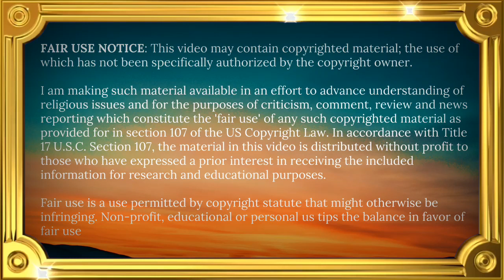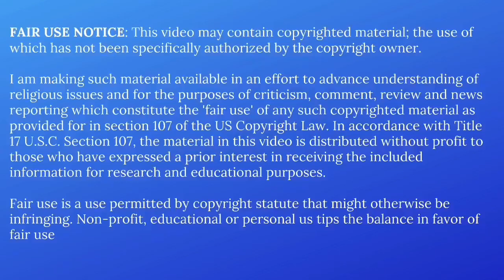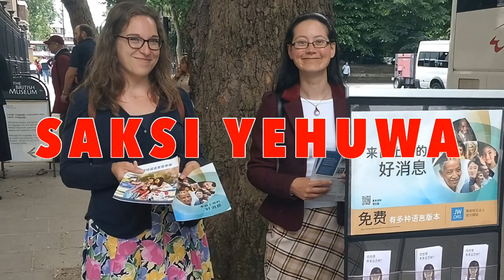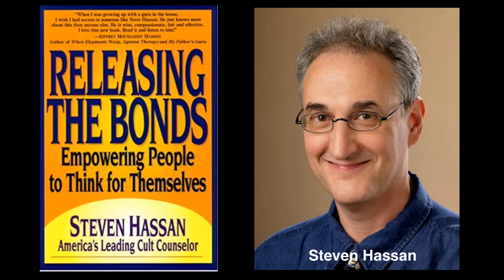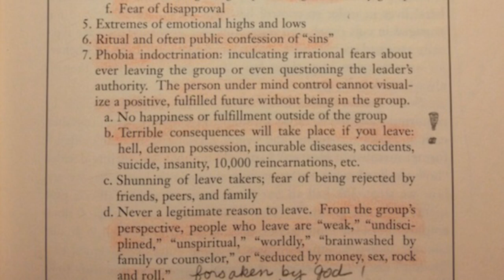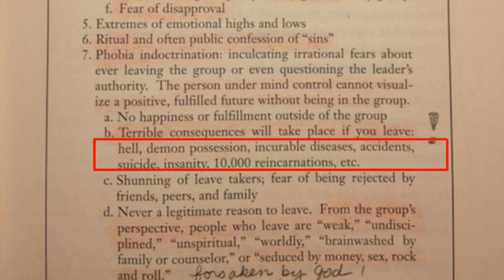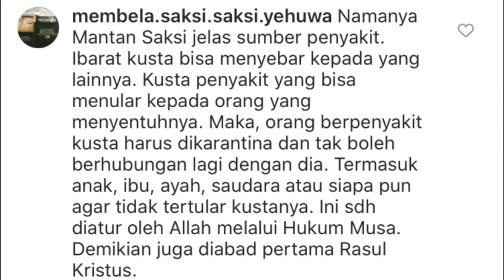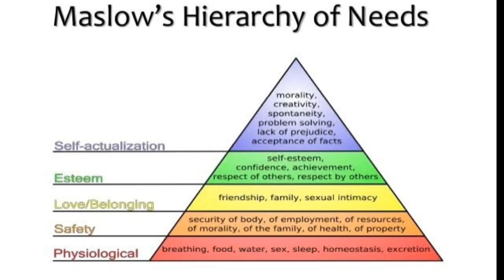35| Phobia Apakah yang Dimiliki Saksi Yehuwa (Mengapa Sia-Sia Berdebat Alkitab?)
Mengapa Saksi Yehuwa memiliki masalah psikologi, seperti rasa takut dikucilkan?

Mengapa seorang Saksi Yehuwa sulit keluar dari keanggotaannya dari organisasi Lembaga Menara Pengawal? Salah satunya adalah rasa takut atau phobia yang dimiliki Saksi Yehuwa. Setiap Saksi Yehuwa takut dikucilkan dari lingkungan sesama Saksi Yehuwa.

Rasa takut ini membuat Saksi Yehuwa tidak mampu berpikir secara obyektif terhadap segala sesuatunya.

Saya bukanlah mantan Saksi Yehuwa.

Hindari penyesatan Saksi Yehuwa dengan membagikan channel video ini kepada rekan dan saudara seiman karena jika seseorang telah terjerat oleh perangkap organisasi Menara Pengawal sulit keluar tanpa beroleh masalah psikologis

NOTE:

(1) Saya sangat menghargai setiap komentar yang masuk, tetapi tolong dibuat dalam bahasa yang pantas dan sopan. Setiap komentar dengan kata-kata yang tidak layak akan dihapus. Terima kasih

(2) Channel ini dibuat khusus untuk kalangan Kristen. Tolong Muslim tidak berkomentar. Jika ingin mengekspresikan diri ataupun bertanya tentang iman Kristen, silahkan kunjungi channel TANPARAGI, MENJAWAB MUSLIM dan banyak channel lainnya. Jika Anda tetap bersikukuh berkomentar, maka dengan terpaksa akan dihapus. Terima kasih